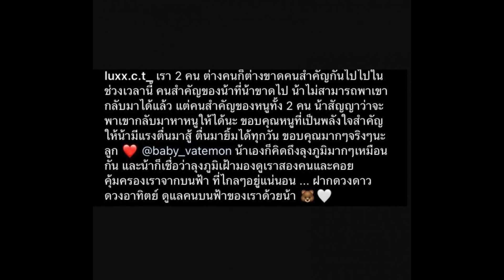เศร้า...ลุกซ์ น้องใบเตย โพสต์คลิป น้องเวทมนต์ บ่นคิดถึงคนบนฟ้า